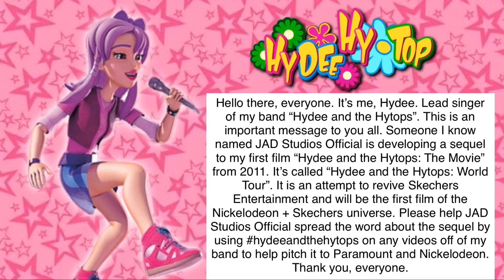A message to all my fans :)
Hello there, everyone. It’s me, Hydee. Lead singer of my band “Hydee and the Hytops”. This is an important message to you all. Someone I know named JAD Studios Official is developing a sequel to my first film “Hydee and the Hytops: The Movie” from 2011. It’s called “Hydee and the Hytops: World Tour”. It is an attempt to revive Skechers Entertainment and will be the first film of the Nickelodeon + Skechers universe. Please help JAD Studios Official spread the word about the sequel by using hydeeandthehytops on any videos off of my band to help pitch it to Paramount and Nickelodeon. Thank you, everyone.

Note: JAD Studios Official expects the sequel to happen in the future. So please support this nice guy. :)